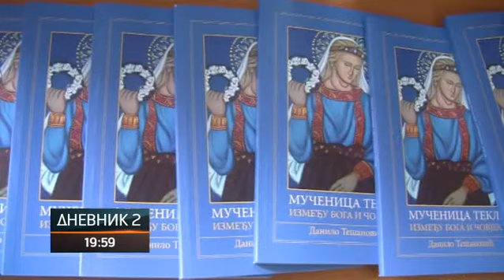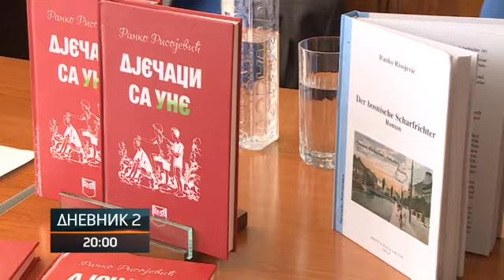Dan knjige u školama Srpske